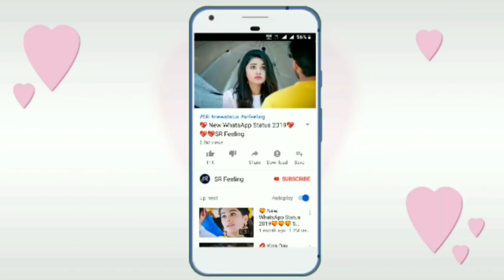video top search result🙏🏾 to get more video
HERE YOU CAN GET FUNNY,MOTIVATIONAL,PUBG FREEFIRE VIDEO.
unofficial account